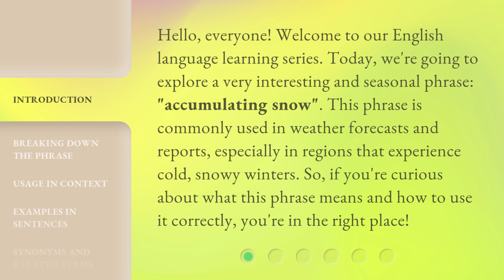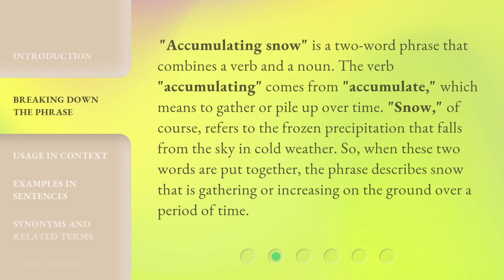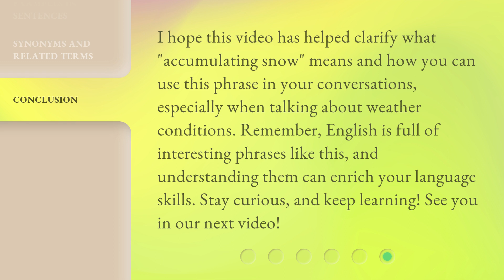Understanding "Accumulating Snow": A Guide for English Learners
00:00 • Introduction - Understanding "Accumulating Snow": A Guide for English Learners
00:38 • Breaking Down the Phrase
01:10 • Usage in Context
01:39 • Examples in Sentences
01:59 • Synonyms and Related Terms